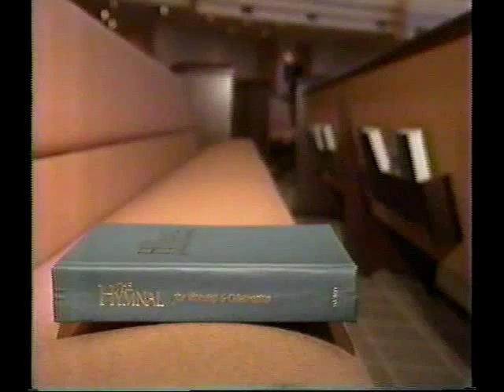Calvary Grand Organ 1990 Easter Sunday premiere on TV news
This is the local newscast story about the first public playing of the Calvary Grand Organ on Easter Sunday, 1990. The organ wasn't totally finished, I had only 160 ranks and one en chamade (haha) but the organ performed beautifully!